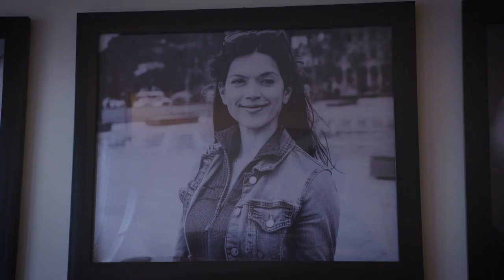Marie-Christine & Liam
Marie-Christine Ricignuolo et son fils Liam ont tous deux dû s'adapter à une perte de vision.